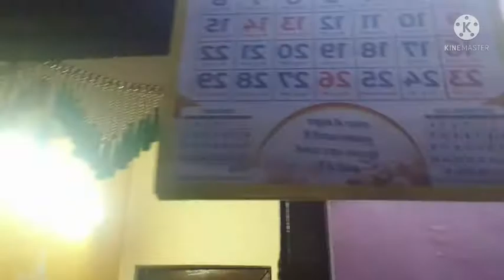Before to go my ||bro to go Nani ji ke house😎🎂